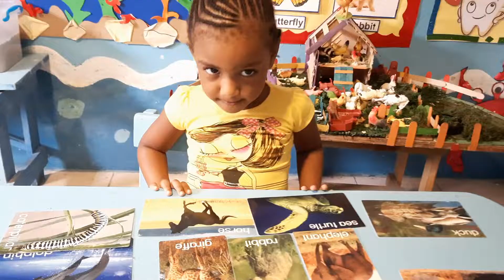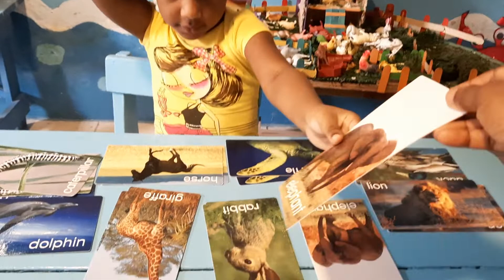Identifying animals that are the same with Azariah 😻 🐕 🐎 🐢 🐯 🦁 🐢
table top activity, matching animals that are alike,